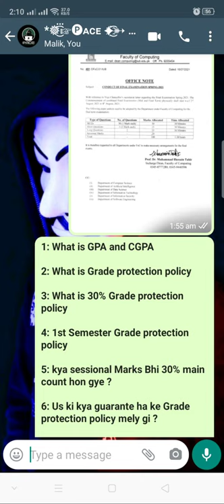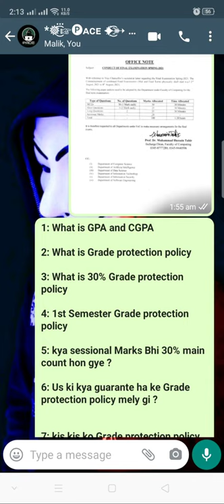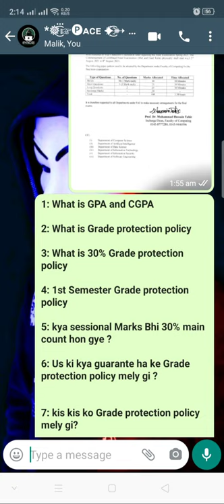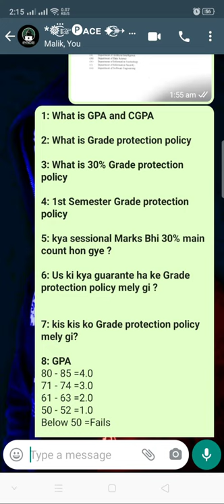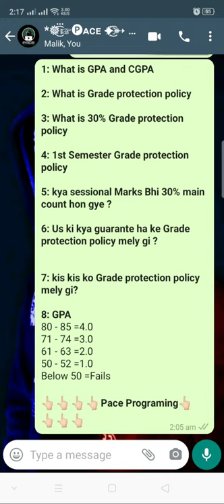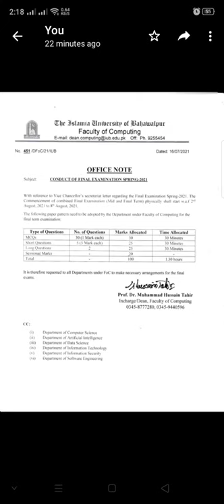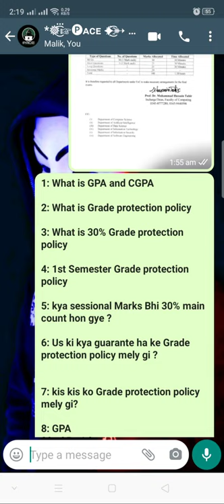Grade Protection Policy of IUB | 1st Semester Grade Protection Policy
Admissions Open Bachelor, MSc Hons, MS, M Phil & Ph D Program Fall Semester 2021 | Pace Programing